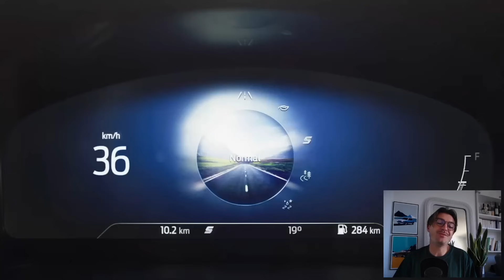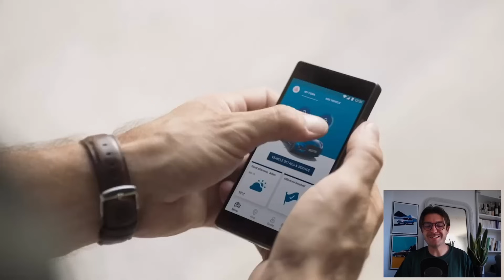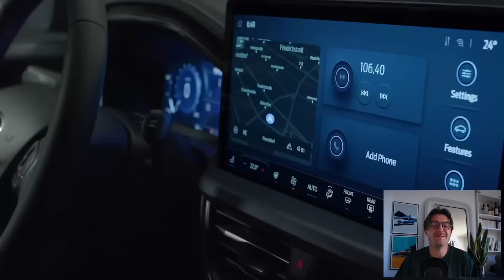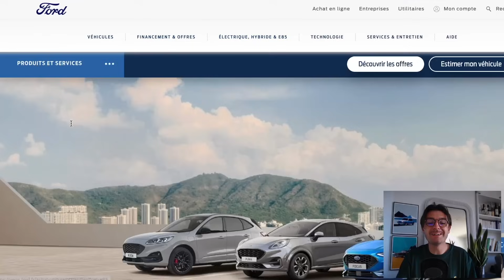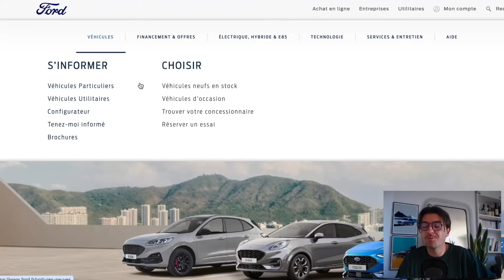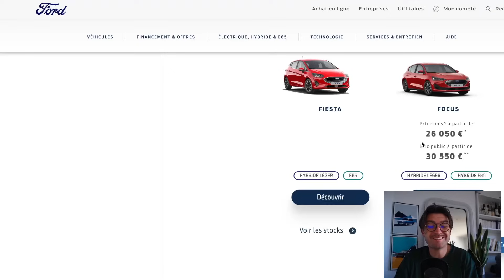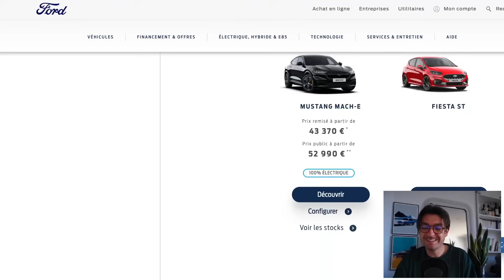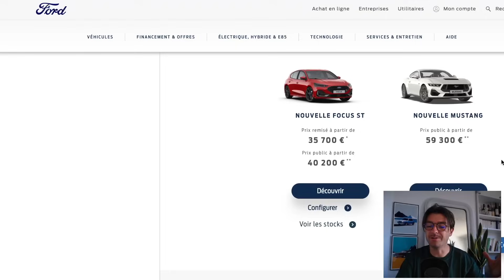🇺🇸 FORD, VERS une CATASTROPHE ? FIN du BIOETHANOL, de la FIESTA, de la FOCUS... QUE FONT-ILS ?